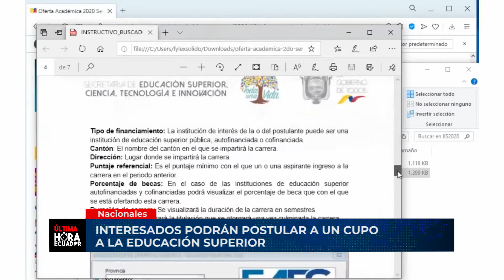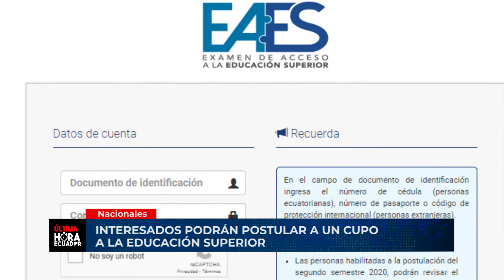INTERESADOS PODRÁN POSTULAR A UN CUPO A LA EDUCACIÓN SUPERIOR